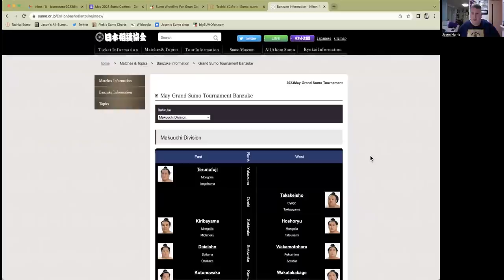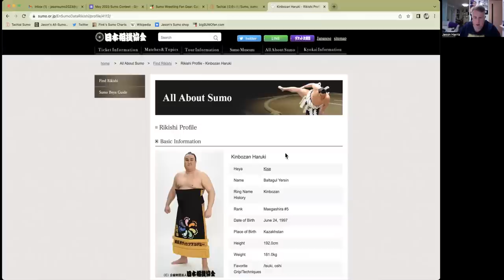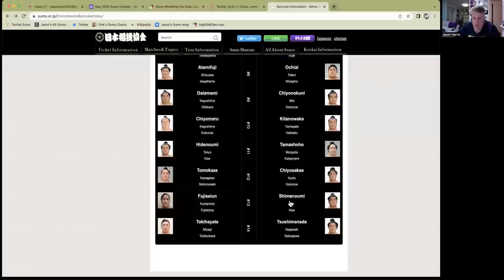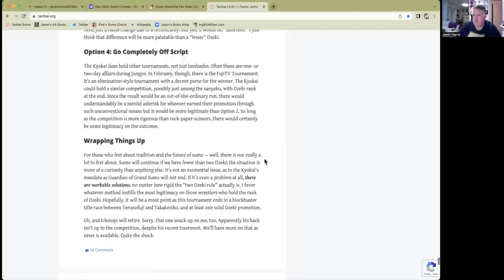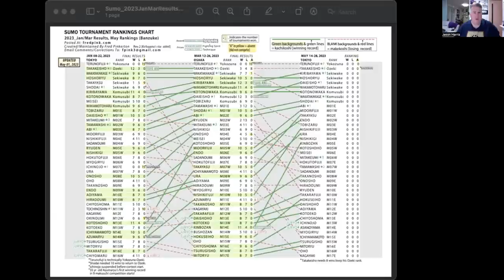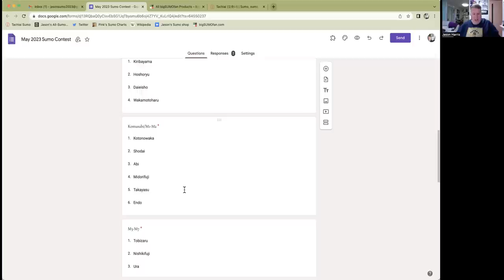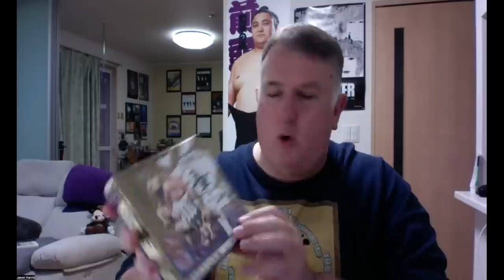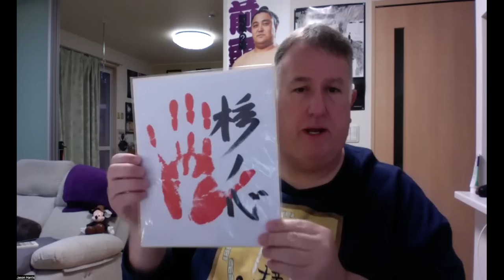Welcome to the May 2023 Grand Sumo Tournament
**Links Below**  In this video I discuss the upcoming May Basho, which takes place from May 14th to May 28th in Tokyo at the Kokugikan.
Terunofuji should show up, and will Takakeisho be able to get 8 wins and avoid demotion from Ozeki?  I also discuss the retirement of Ichinojo, announced just a few days ago.
The May Channel contest will be a little different, but some fun prizes can be won if you pick a good team of SIX rikishi to compete.

See you on Day 1!
-Jason

Deadline to enter is Monday, May 15th at 10pm Japan Time.

Channel Stats
As of May 7, 2023
Views: 157,650